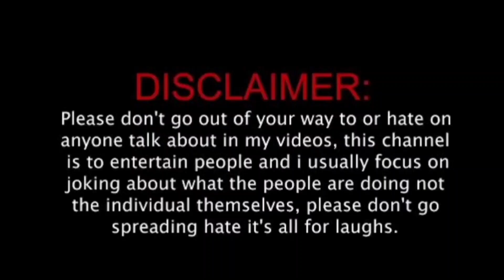Current Trending Reels On Instagram | Comedy Short Video | instagram roast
Most Trending Reels On Instagram
Trending Instagram reels song
instagram new trending video editing
Current Trending Reels On Instagram

roasting video
roasting channel
roasting review
roasting
roasting reel
banaye
telugu
funny video
funny videos try not to
laugh
roast video
banaye
hindi
roast video thumbnail
roast video
 hindi memes
hindi memes
download
hindi memes funny
fat memes
hindi memes
templates
hindi memes audio
download